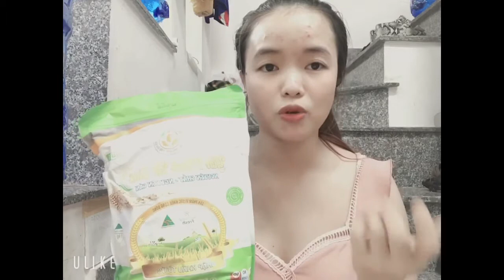Yến mạch úc tươi 115k chính hãng zalo 0355838057